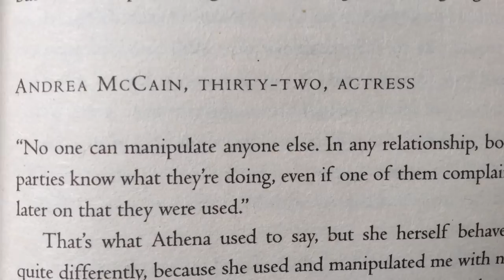BUHAY SI JACK?!!! | CONG VLOGS #8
Buhay pala si jack sa Titanic. Puta di ko alam. :)))